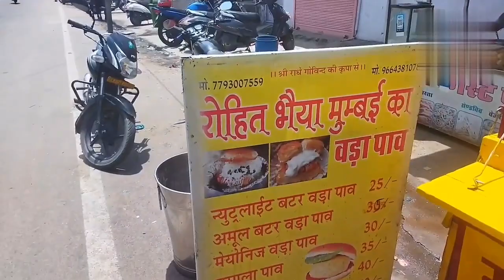The Ultimate Vada Pav how to make vada pav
Queries= vada pav recipe
vada pav
vada pav street food
vada pav song
vada pav in mumbai
vada pav chutney recipe
vada pav kaise banate hain
vada pav chutney
vada pav recipe in marathi
vada pav challenge
best vadapav in mumbai
best vadapav
best vadapav recipe
vadapav in maharashtra
best vadapav in ahmedabad
best vadapav in pune
best vadapav in rajkot
best vadapav in surat
best vadapav in hyderabad
best vadapav in thane